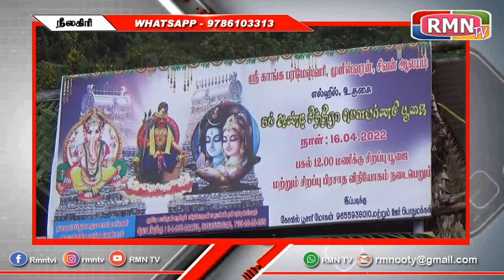உதகை ஜே.எஸ்.எஸ் பின்புறம் அமைந்துள்ள அருள்மிகு ஸ்ரீ கங்கா பரமேஸ்வரி 05 ஆம் ஆண்டு திருவிழா 2022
உதகை ஜே.எஸ்.எஸ் பின்புறம் அமைந்துள்ள அருள்மிகு ஸ்ரீ கங்கா பரமேஸ்வரி ஸ்ரீ முனீஸ்வரன் சிவன் திருக்கோவிலில் சித்திரை 1-ம் நாள் வியாழக்கிழமை அன்று நிகழ்ச்சியானது துவங்கப்பட்டு, சித்திரை 3-ம் நாளான இன்று சிறப்பு அபிஷேகம் மற்றும் அலங்கார தீபாராதனை நிறைவுப்பெற்றது. இதில் கலந்து கொண்ட பக்தர்கள் மற்றும் பொதுமக்களுக்கு மதியம் அன்னதானம் வழங்கப்பட்டது. .